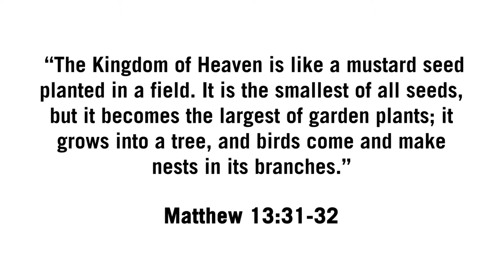The Growing Seed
In the same way that you need to water and care for your seeds in order for them to grow, God is helping your child learn and grow.

This principle is a great way to build some early science building blocks.